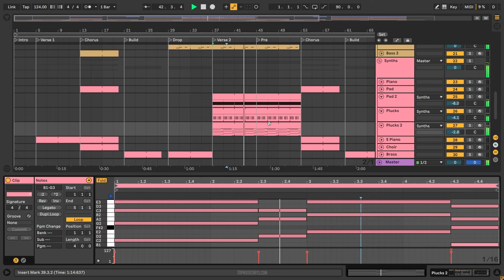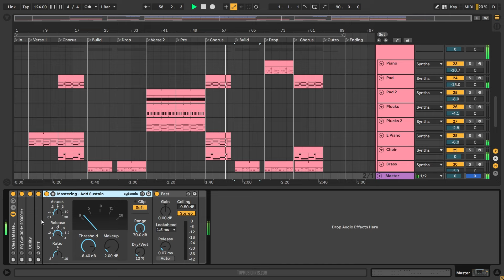Lost Frequencies & Bastille - Head Down (Ableton Remake)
💻 This is a deconstructed Ableton Remake of "Head Down" by Lost Frequencies in collaboration with Bastille. The track offers a wealth of knowledge about contemporary Music Production Elements such as Transitions, Drums, Beatmaking, Sub Basses, Mid Basses, Synths, Fx, Song Structure, and Vocals. The package includes  samples suitable for beginners and a fully arranged Beat, which has been fully Mixed and Mastered and is ready for you to download and start exploring.

⚙ Template Specifications ⚙
📌Software, DAW: Ableton Live 10.1.25, or higher (Orchestral Brass, Grand Piano, and Guitar & Bass Pack Needed).
📌Time Length: 2:54